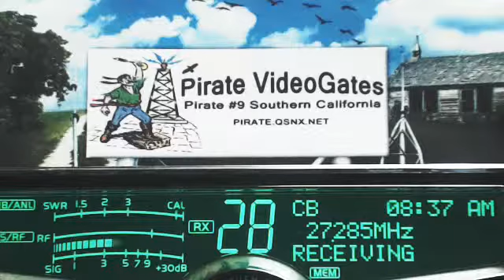Doorknob TN(+), 444 Rock TN, (Trains), 000 TripleZero MI, 387 SmokeStack TN, 160 SkipShooter AL(+)